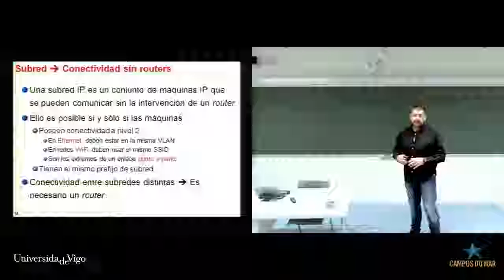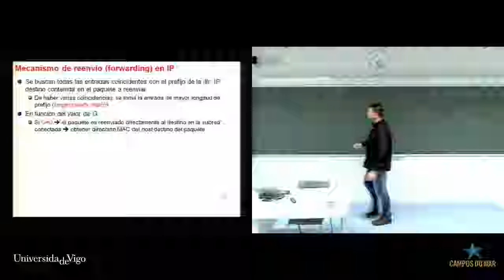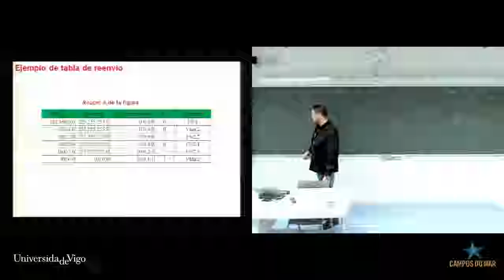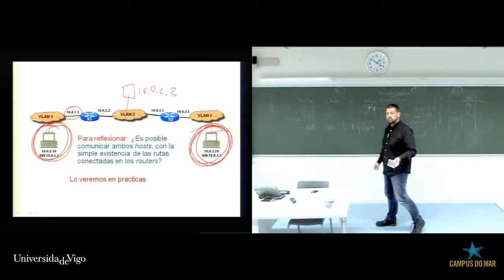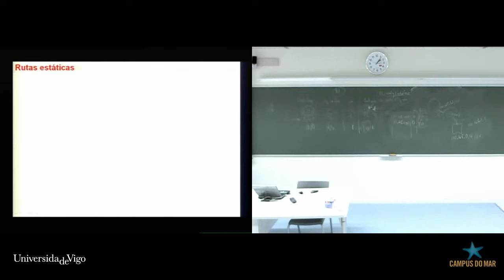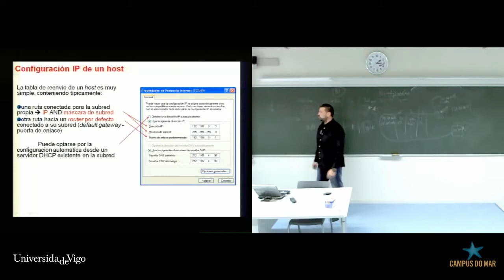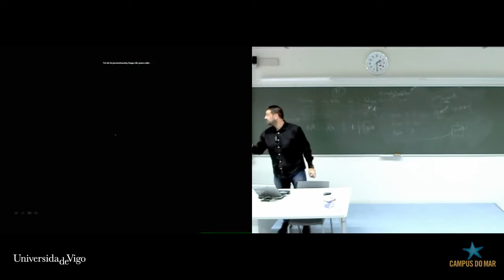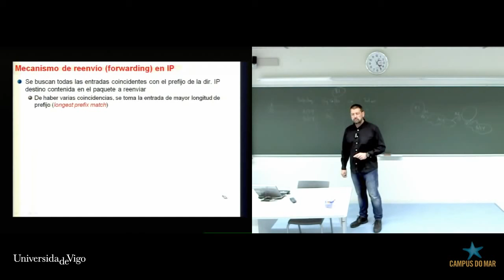Unit 4: IP Forwarding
Computer networks - Unit 4: IP Forwarding Video available at:

Domains.